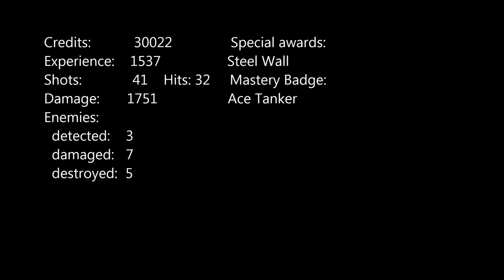World of tanks random matches #1: Churchill on Siegfriedline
The Churchill on Siegfriedline, Mastery Badge: Ace Tanker, enjoy!

Featuring NewKidsBarrie.

And dont forget to rate and comment.